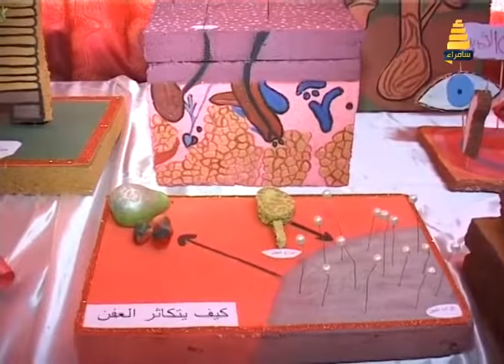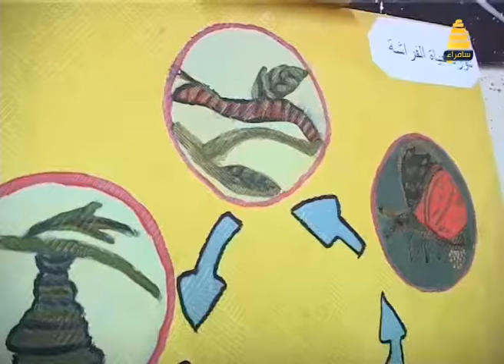احتفالية مدرسة الخالق في تكريت بمناسبة تحرير مدينة تكريت